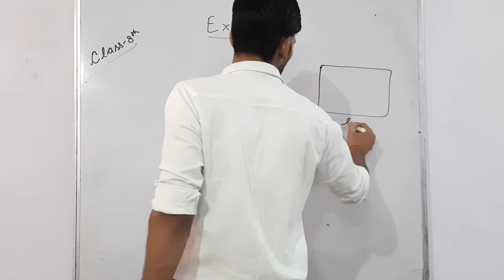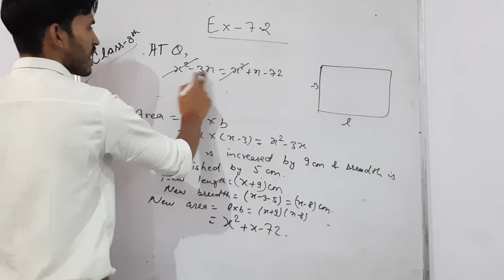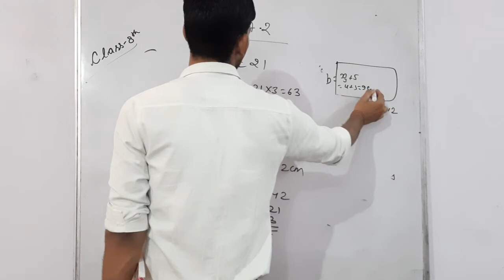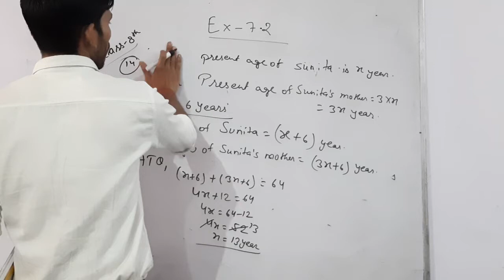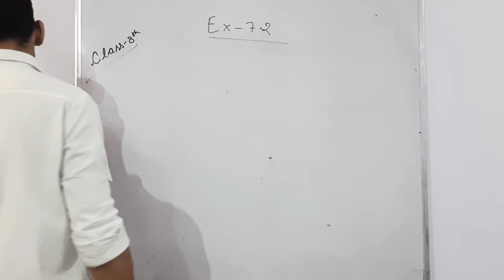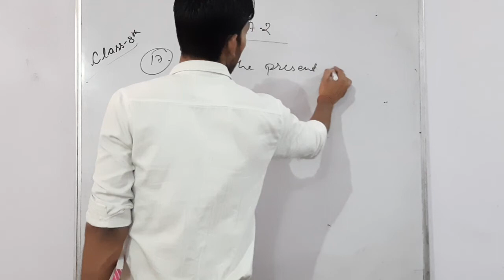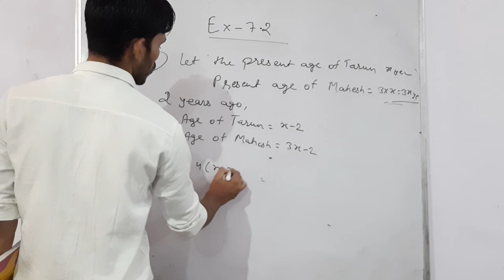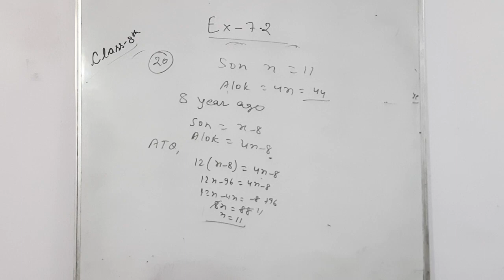class 8, ex 7.2 solution (Q 12 to 20)